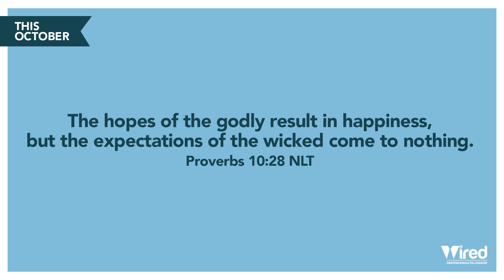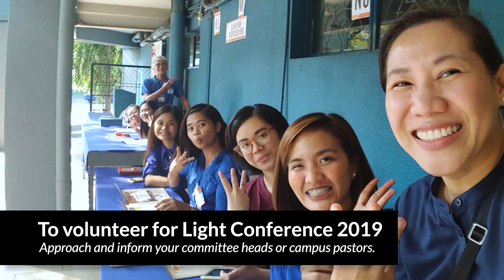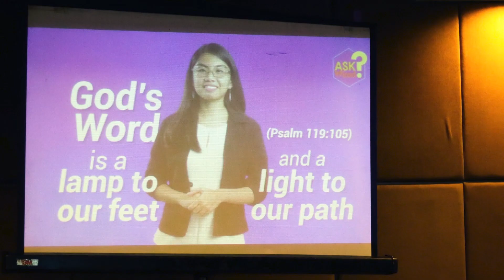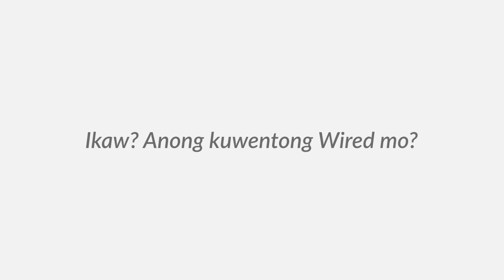Wired Announcement: October 6, 2019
For more updates and happenings,

Tune in to Word at Work at DZBR 531 AM Bible Radio:
Fridays, 3PM
Saturdays, 10 AM
Sundays, 11 PM
Tuesdays, 4 AM (online replay)